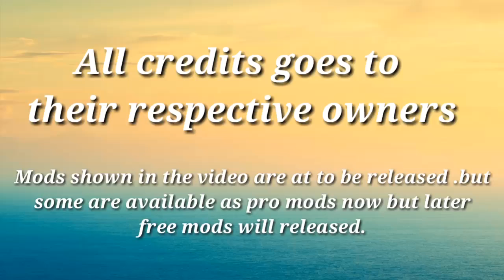TOP 6 Upcoming Bus Mods For Bussid V3.3.2|Bus simulator Indonesia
Guys,how are you guys?
I am your host RAMEEZ and your watching MOBILE GAMING.
GAME :BUS SIMULATOR INDONESIA
🔴CREDITS⤵

1)Team KBS

2)Cj Project

3)Gaming Area

📲Contack us at 📠

(timings:-9:00am -10:00pm)

_____________________________________________             What's new⚫
- UI update
- bug fixes

Below are some of Bus Simulator Indonesia top features:

- Indonesian Buses .
- Leaderboard.